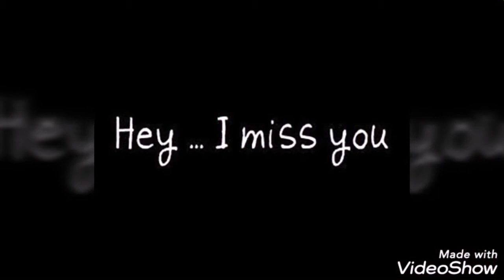DIWALI 2020 .... Miss you all family